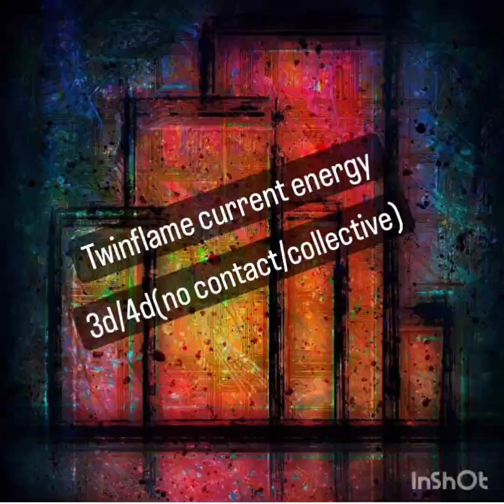current energy 3d/4d(no contact/collective).